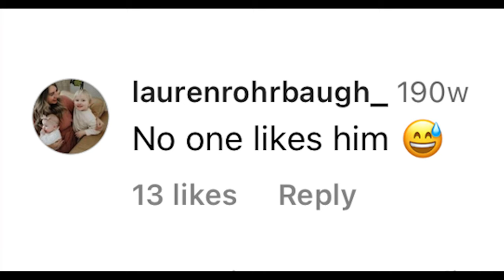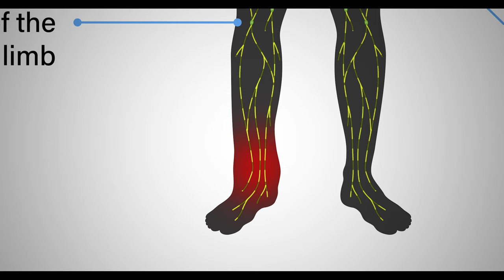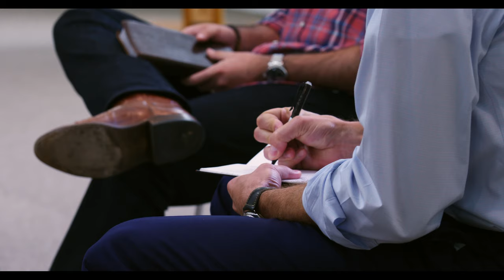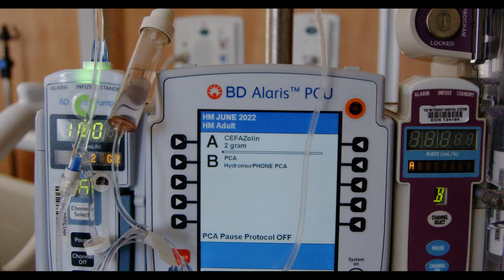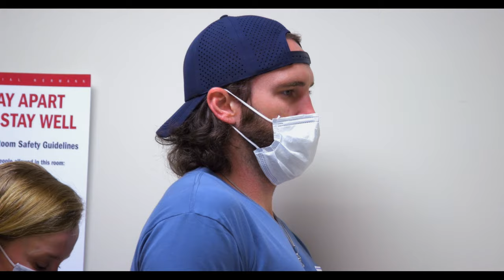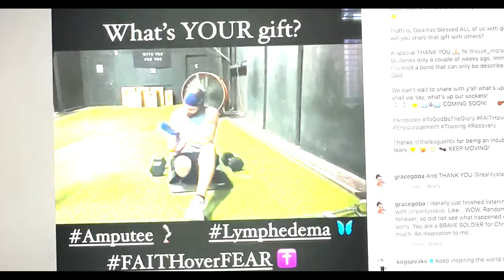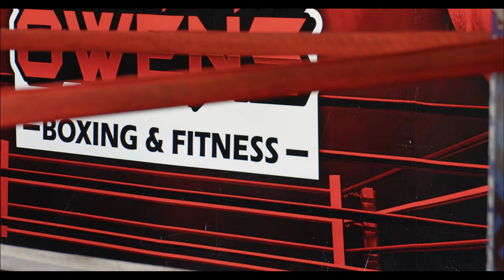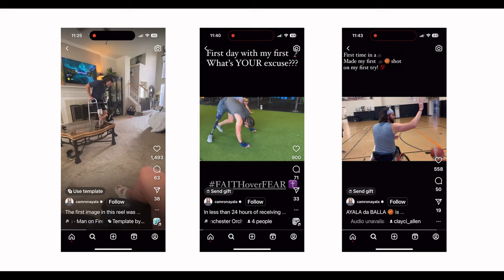‘Bachelorette’ Contestant CHOOSES Amputation and Finds Healing Through FAITH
EXCLUSIVE DOCUMENTARY! Bachelor Nation fans most certainly remember Can Ayala’s infamous exit from Hannah Brown’s season of the hit ABC reality TV show. This summer marks the second anniversary of Cam’s elective above-knee amputation. In honor of that, we’re releasing our long-awaited documentary that goes behind-the-scenes of Cam’s life-altering journey. While it was a journey that was anything but easy, it gave rise to so much HOPE, both for Cam and the loved ones who walked with him. This documentary is a powerful testament to what God can do with our pain.

Support our mission to explore the mystery of God through storytelling ➜